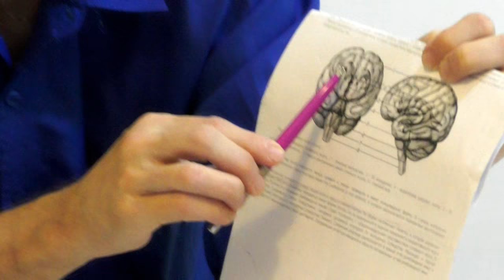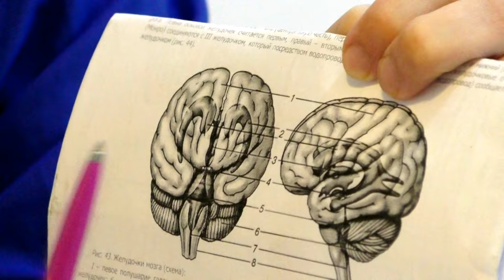Семинар "Повышенное внутричерепное давление.Причины, последствия", ч.1. Центр БЕЭР ДАВИД, Иерусалим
Доктор Аркадий Тверской, специалист Центра "Беэр Давид", по просьбам родителей разбирает тему "повышенное внутричерепное давление у ребёнка".
Как образуется внутричерепное давление( 0:57 ). Для ответа на вопрос нужно представлять внутреннее строение головы человека.  Череп человека - кости, не меняющие объёма. Внутри находятся мозг, ликвор(спинно-мозговая жидкость), лимфа и сосуды (кровеносные и лимфатические). Откуда берётся спинно-мозговая жидкость в головном мозге и зачем?
Связь спинного и головного мозга очень крепка. ( 2:26 ) Через весь позвоночник к головному мозгу идёт канал, по которому движется спинно-мозговая жидкость, омывающая все системы организма и все участки головного мозга. Эта  система движения ликвора называется кранио-сакральная(краниум- череп, сакрум - крестец)
В полушариях головного мозга есть полости - желудочки( 3:45 ), где ликвор меняет скорость течения, может задерживаться. Боковые желудочки - два, третий желудочек по центру головы, и четвёртый - ближе к затылку. Желудочки соединены между собой тонкими каналами.  Именно там создаётся давление спинно-мозговой жидкости на стенки головного мозга.
ВЧД( 5:37 ) - давление ликвора и крови на стенки головного мозга. В норме оно есть всегда. Некоторое его повышение не всегда говорит о патологии. ВЧД может повышаться по физиологическим причинам - плачь, кашель и т.д.
Патологическое повышение ВЧД( 7:17 ) может возникать у ребёнка ещё во время беременности - из-за инфекционных заболеваний у матери, изменение кровотока от матери к ребёнку и т.д. ВЧД у ребёнка может патологически повыситься во время родов: ранняя гипоксия плода, обвитие пуповины. В этот момент может возникнуть ситуация, когда это повышение ВЧД повлияет на кости черепа, которые начинают разрастаться, диагностируется гидроцефалия.
Также ВЧД может возникнуть вследствие  ( 9:45 ) опухолей мозга, кровоизлеяния или травмой шейного отдела во время родов.
Почти всегда следствием патологического повышения ВЧД ( 10:36 ) является гидроцефалия, или просто увеличение объема головы в незначительной степени. Важно это заметить! Часто на это не обращают внимание и упускают начало тяжёлого патологического процесса. Нужно следить за увеличением роста головы малыша.
Как правильно измерить объем головы ребёнка( 11:58 ) : спереди лента проходит точно по бровям, по верхнему краю ушных раковин и сзади по самому высокому краю затылочного бугра. В среднем окружность головы новорожденного - 34 см. Каждый месяц окружность головы увеличивается на 1 см. Если параметры больше, это может говорить о развитии гидроцефального синдрома.
Симптоматика повышенного ВЧД( 14:45 ): дети часто ведут себя беспокойно вечером и ночью(плачут, не засыпают). Это происходит, потому что при нахождении в горизонтальном положении давление внутри головы ещё возрастает. Также характерны часты обильные рвоты из-за повышения давления на рвотный центр в мозгу.
№19